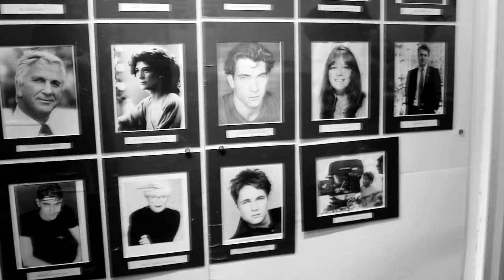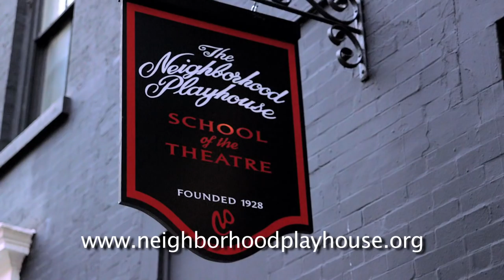NP Meet the Class of 2016 Video HD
Get your first look of our 2016 Two Year Conservatory Graduates as their Industry Showcase on Tuesday, April 5th approaches.